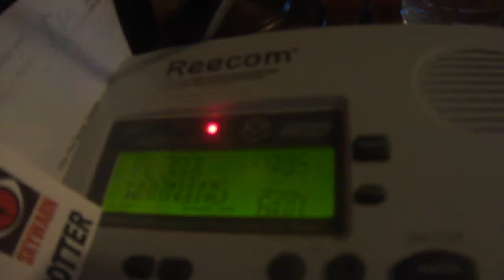NOAA - Flood Warning (EAS #902)